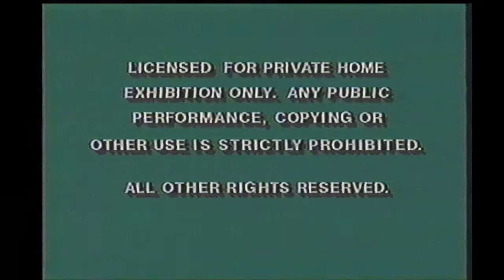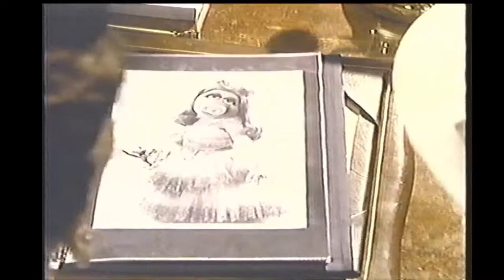Opening to The Muppet Christmas Carol 1993 VHS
Distributor: Jim Henson Video

List of contents:

1. FBI Warning screen
2. The Lion King trailer
3. The Muppet Movie trailer
4. The Great Muppet Caper trailer
5. Feature Presentation bumper
6. Walt Disney Pictures logo
7. Jim Henson Productions logo